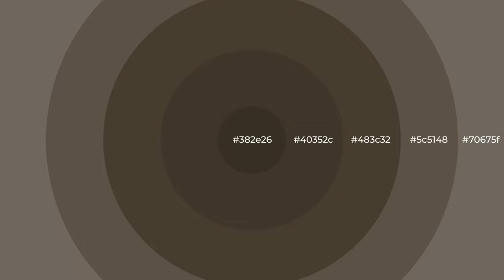Shades & Tints of Ancient Lavastone color 483c32 A Cool Grey color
Shades of Ancient Lavastone color 483c32 Cool Shades of Ancient Lavastone color with Grey hue for your project!

Shades
Hex 40352c

Tints
Hex 5c5148